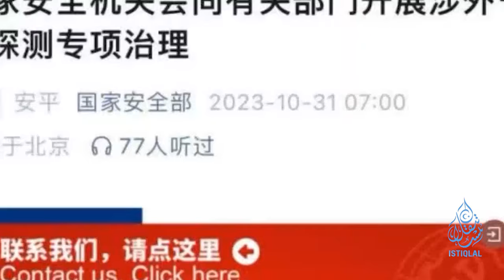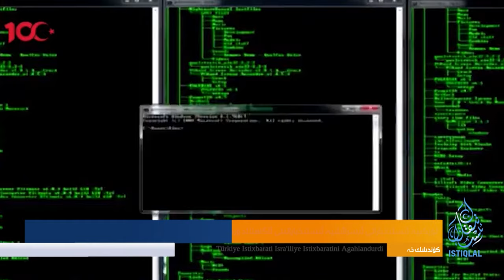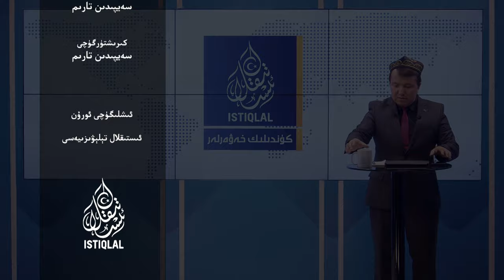ئىستىقلال كۈندىلىك خەۋەرلىرى |2023.12.05| ئامېرىكا-خىتاي «مېتېئورولوگىيە ئۇرۇشى» كۈچەيمەكتە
ئىستىقلال كۈندىلىك خەۋەرلىرى |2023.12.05| ئامېرىكا-خىتاي «مېتېئورولوگىيە ئىستىخبارات ئۇرۇشى» كۈچەيمەكتە
ISTIQLAL KÜNDILIK XEWERLIRI |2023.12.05| AMÉRIKA-XITAY «MÉTÉ'OROLOGIYE ISTIXBARAT URUSHI» KÜCHEYMEKTE